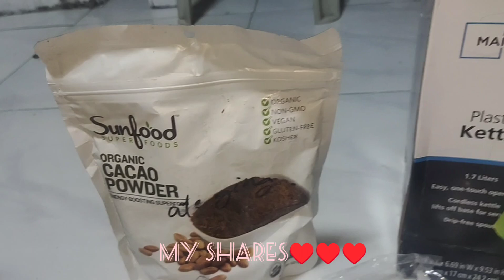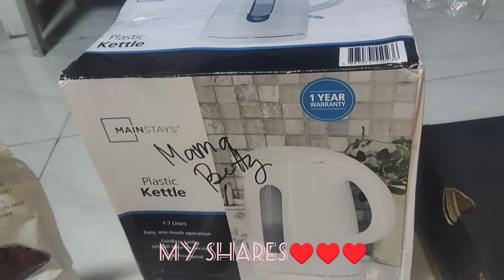OPENING PACKAGE FROM AMERICA AND DISTRIBUTING/ Ging-ging YT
EXCITING PART OPENING PACKAGE FROM AMERICA